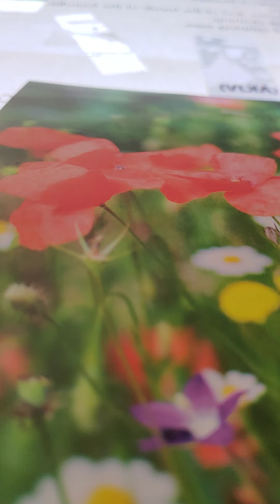jeremiah 10:5-9 akjv